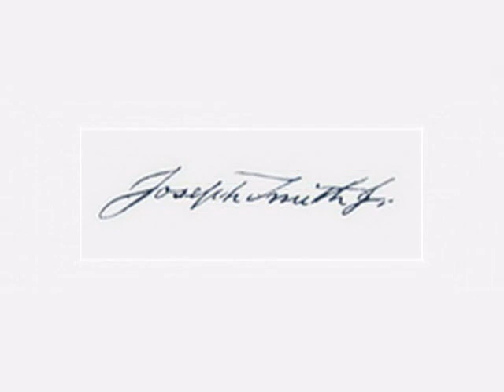Joseph Smith - Go With Me - Kenneth Cope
This is a slideshow based on various artwork of the prophet Joseph Smith and the song "Go With Me" from Kenneth Cope's album My Servant Joseph.